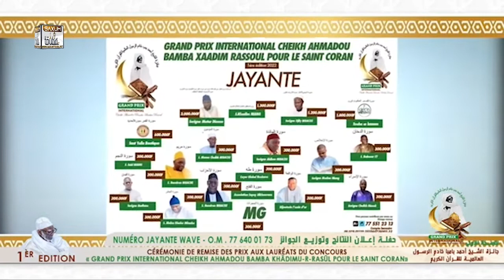Discours S Djliy NIANG à la cérémonie de remise des Prix du Concours GPI Cheikh Ahmadou Bamba